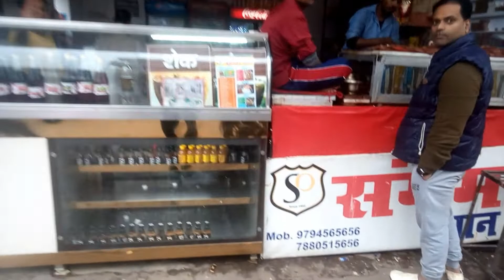Fire paan like no other in Kanpur. The most famous fire pan shop in Kanpur- Sangam Paan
Fire paan is becoming very popular bettlenut chewing thing and Sangam Pan Shop in Arya Nagar, Kanpur is the most famous paan shop of Kanpur. The brass in the pan catches fire. Its very tasty and refreshing.
Sangam Pan shop in Kanpur is very old and famous. It has been serving fire paan for about 6 years now. Fire pan cost Rs 50. There is also 90 number paan which is slightly cheaper- Rs 40.

best pan shop in Kanpur
best paan shop in Kanpur
most famous paan shop in Kanpur
most famous pan shop in Kanpur
restaurants in Kanpur
best cafe in Kanpur
fire pan
fire paan
chokolate paan
chokolate pan
Kanpur travel and tourism
things to see in Kanpur
places to visit in Kanpur
meetha pan shop
meetha paan shop in Kanpur
sangam paan shop
sangam pan shop
sangam paan Kanpur
sangam pan Kanpur